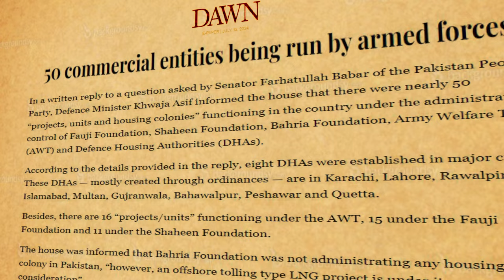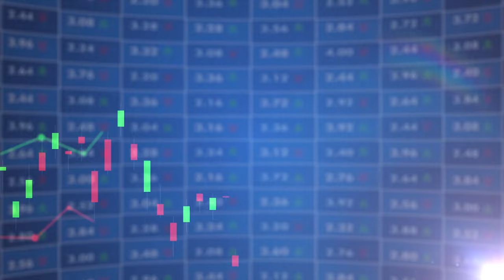How Pakistan ARMY Generate $26.5 Billion Every YEAR | Business Empire Of Pakistan ARMY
How Pakistan ARMY Generate $26.5 Billion Every YEAR | Pakistan Army & Businesses
This video is consist of the business which are running by pakistan army in pakistan,
Pak army every year generate 26.5 billion revenue from its businesses.
Pakistan army are almost involve all kind of business from petrol pump to transport and banking all kind of business are running by Pakistan army in the Country.